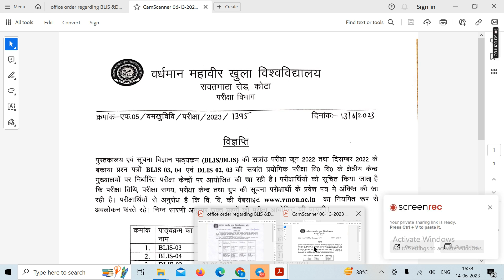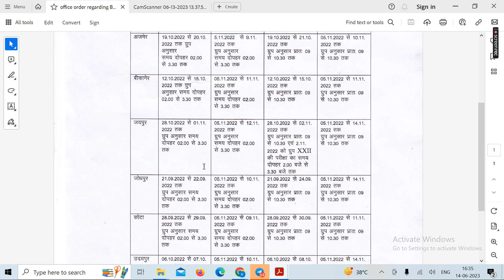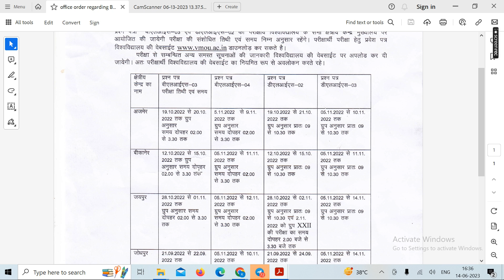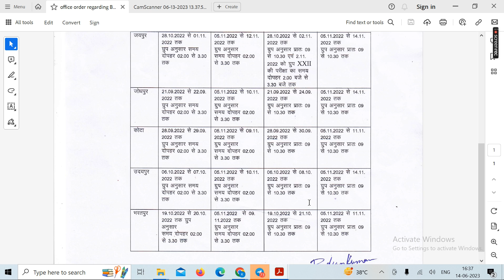VMOU DLIS BLIS Practical exam July 2021 & Jan 2022 RC जयपुर पर शिविर नहीं हुआ फिर परीक्षा कैसे होगी